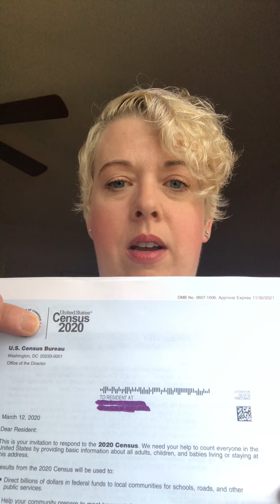Census Day Information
Angie from Region 2 Area Agency on Aging shares some important information about the 2020 census on Census Day, April 1, 2020.

Region 2 Area Agency on Aging is a non-profit agency serving Jackson, Hillsdale and Lenawee Counties in Michigan.  Our programs and services are designed to help older adults and adults with disabilities live as independently and safely as possible in their homes and communities.